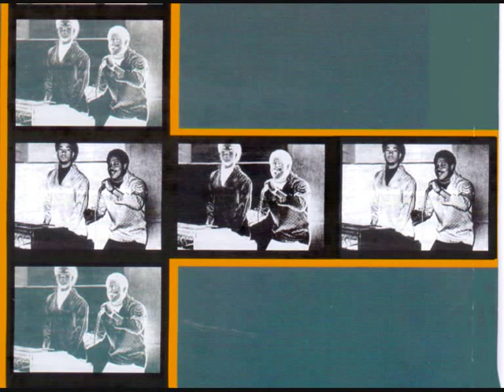DAVE AND ANSEL COLLINS ~ LIQUIDATOR SHUFFLE (KINGSTON SOUND) REGGAES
FROM THE ALBUM "DOUBLE UP".CLASSIC DAVE BARKER & ANSELL COLLINS, WITH THE LIQUIDATOR RIDDIM...